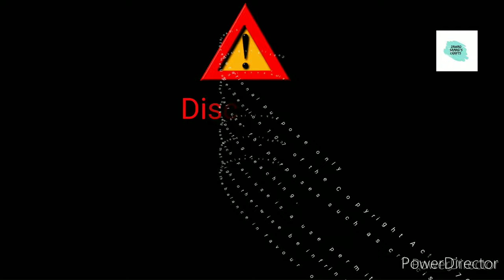Diy puzzle from foam sheet | How to make diy puzzle from foam sheet | Eid ul adha special crafts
The link of that photo is given below👇👇. If  you want you may download it and print it to make that puzzle.